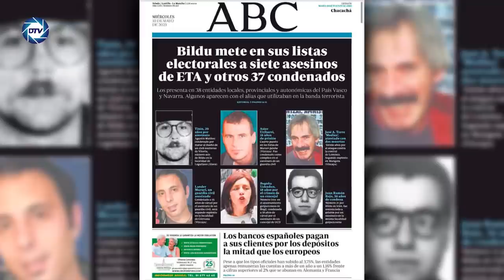Jesús Á.Rojo:💥¡SÁNCHEZ en PÁNICO!💥 Descubren audios que salpican a ÁBALOS y DARIAS con el TITO BERNI